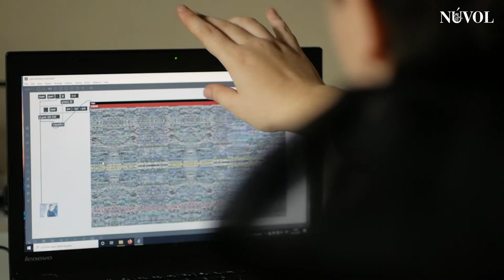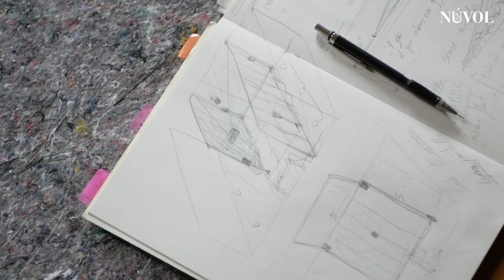EnResidència tardor 2021: Ona Galo, resident de Mediaestruch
L'artista resident de Mediaestruch ens parla de AS STRUCTURES COLLAPSED, WE SANKARTS.

Entrevista i video realitzat per Joana de Querol i Marina Miguel.
Una producció de Núvol.

Partint d'un pensament hedonista sobre el temps,  el projecte d’Ona Galo pretén que l'espectador freni i es perdi en el plaer de l'observació sense més. D’aquesta manera ens permet experimentar amb el joc i el gaudi sensorial que genera la nostra petjada sonora, una acció que ens vincula amb l'entorn de forma més íntima.

Realçant aquesta comunicació bilateral, l'artista Ona Galo, provinent del món sonor, fa un pas més enllà per construïr una atmosfera inmersiva i estableix una instal·lació audiovisual autòmata que s’auto-transforma i alhora envolta al públic. Així el públic es converteix també en intèrpret i en part central de la peça. La recerca d'Ona Galo durant la seva residència a MediaEstruch es centra en investigar les estructures que col·lapsen i consolidar a nivell narratiu instàncies que formen nous paradigmes interactius, noves propostes.